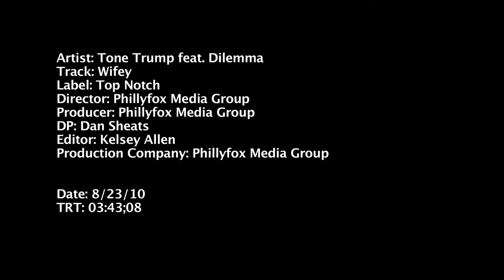Tone Trump - Wifey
Off his debut album, Trump Life.